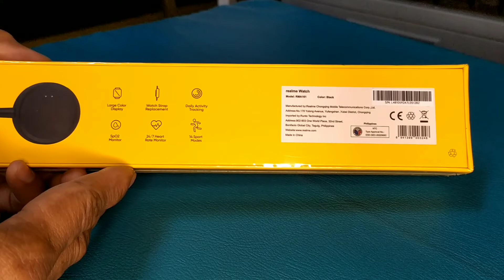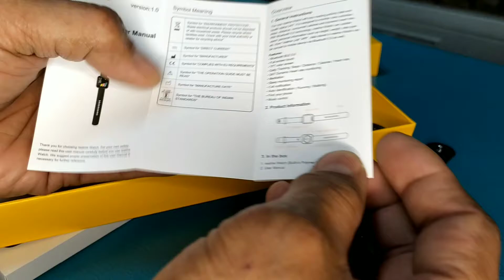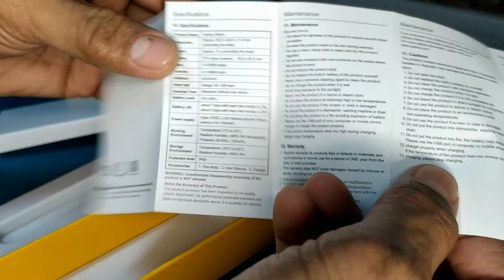Realme Watch Unboxing Affordable Smart Watch with Amazing Features